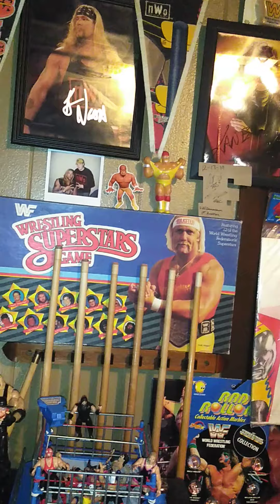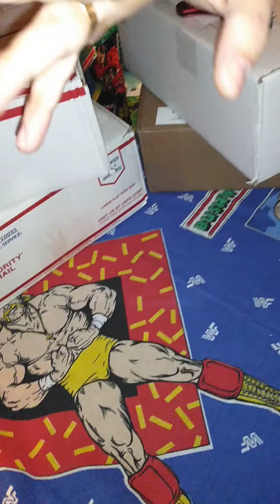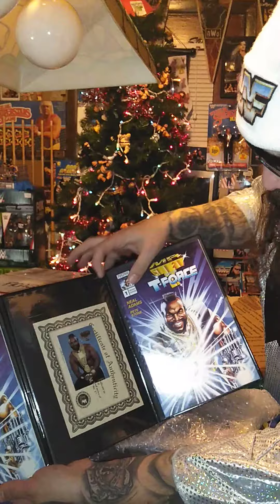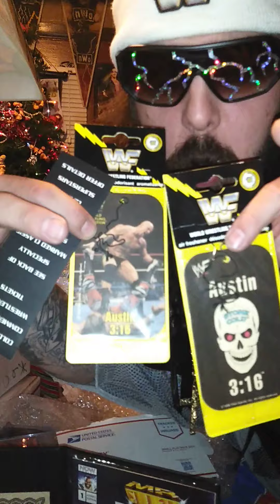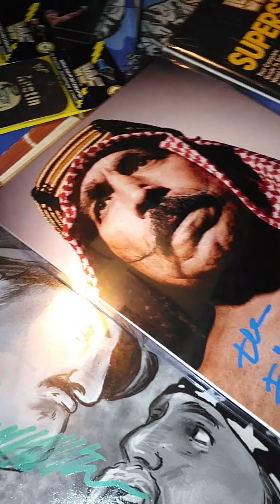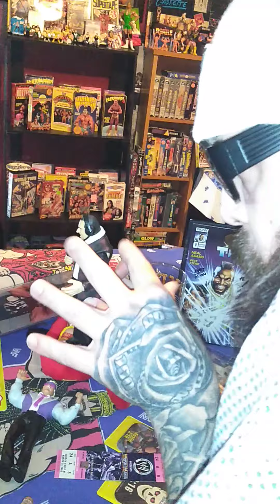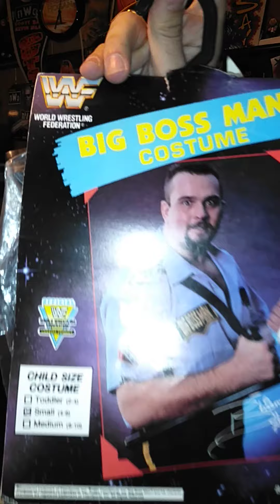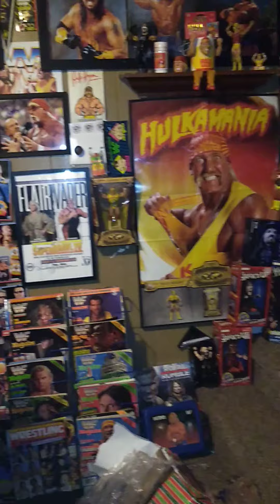GWC Christmas Mail Haul Unboxing!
Sorry Wrestling World were A little late with this video but "If not why not." Watch as Winter rips through boxes unpacking all fire of all different types of Wrestling collectables. It Christmas all year at GWC! Happy Holidays Wrestling World!